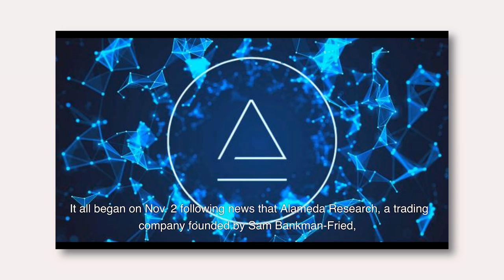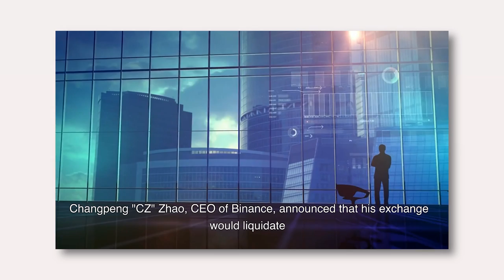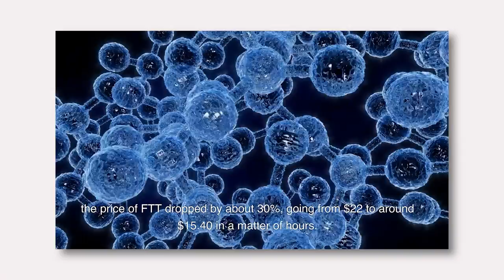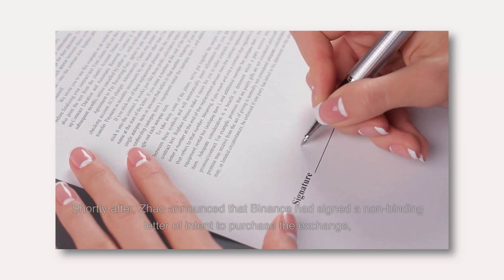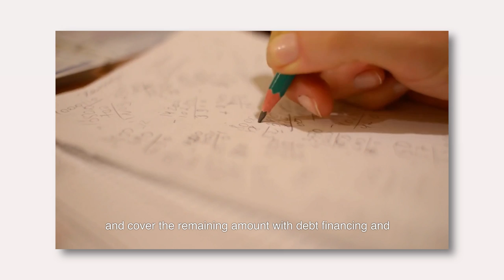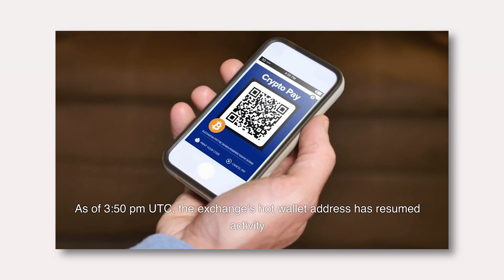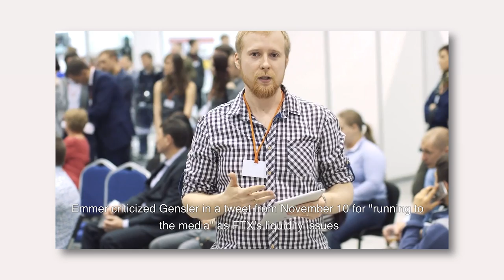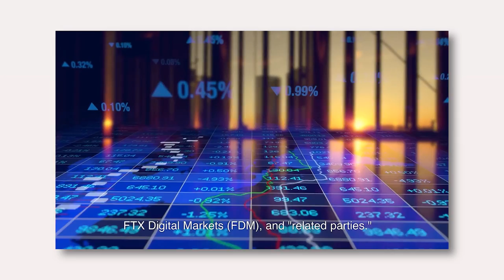THE FTX SITUATION: EVERYTHING YOU NEED TO KNOW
Woke up just to record this, watch it in full to understand what has been happening in the past week regarding Crypto and the collapse of FTX and Sam Bankman-Fried. We also look at the drama revolving Binance CEO's CZ and SBF.

This should catch you up to speed for what's happened already in the recent week, but do keep a look out for other happenings over the weekend.